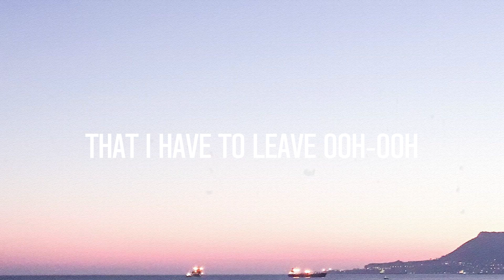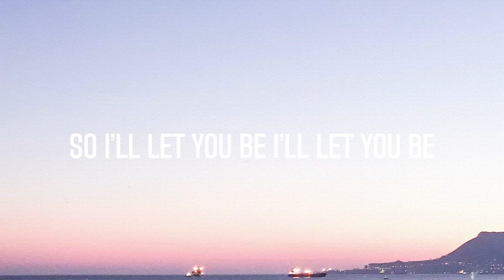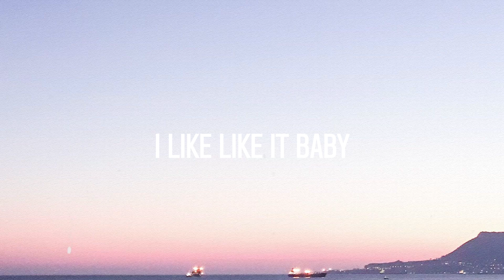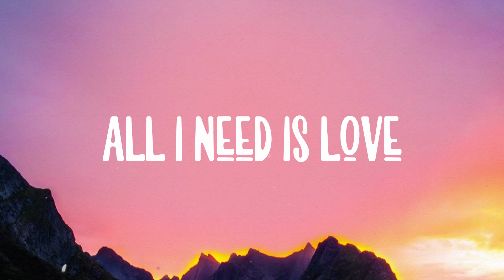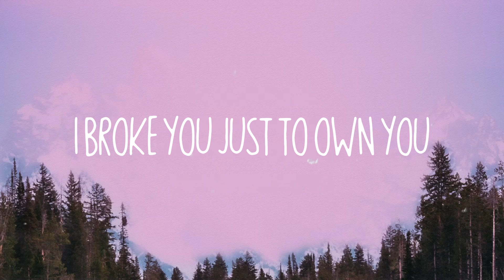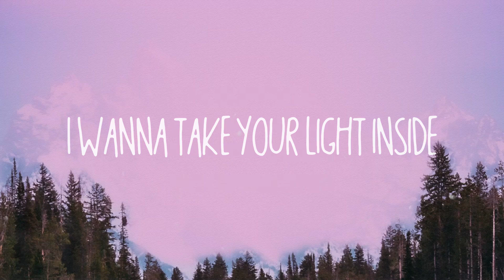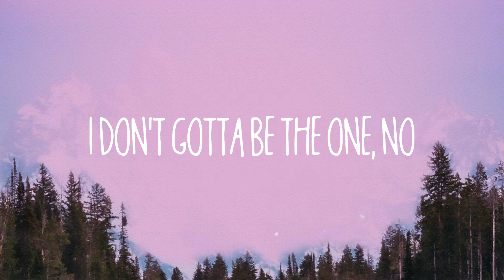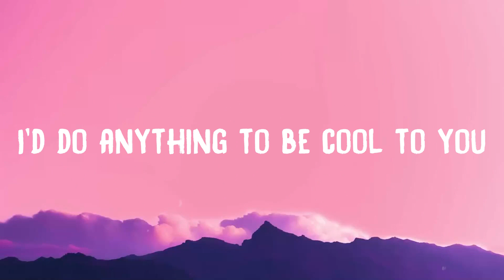PLASTIC OFF THE SOFA - Beyoncé /Lyric-centric/ 🚀